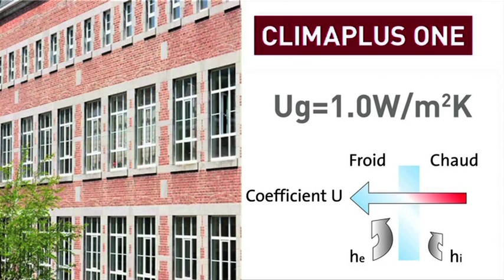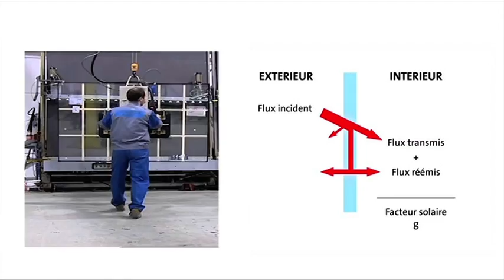GLASSOLUTIONS Saint-Gobain Belgique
GLASSOLUTIONS est le réseau Saint-Gobain Glass des entreprises spécialisées dans le façonnage du verre et la distribution des produits verriers pour les applications dans le secteur de la construction en Europe.

La longue expérience que nous avons acquise au fil de nombreuses années de présence sur ce marché nous permet d'offrir à nos clients les produits les plus performants et innovants tant pour les applications en intérieur que pour les applications en extérieur, tant pour les constructions neuves que pour la rénovation du patrimoine.

GLASSOLUTIONS vous offre des solutions et des services qui répondent totalement à vos objectifs en faisant systématiquement appel aux technologies les plus modernes pour appuyer nos activités industrielles.